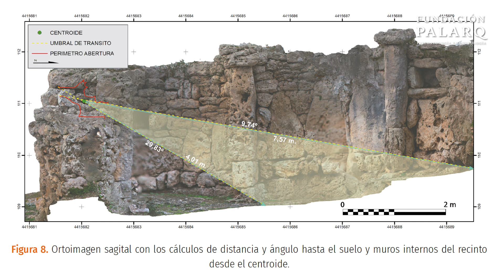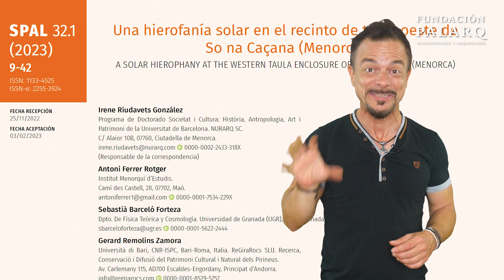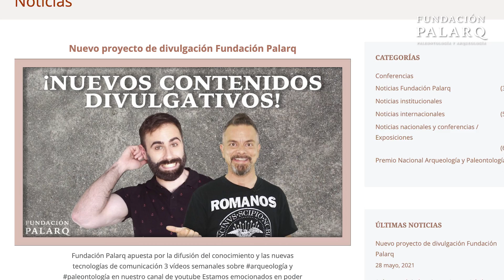Los Talayóticos y el Sol: Conexiones Celestiales de la Antigua Menorca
Explora los misterios de la antigua Menorca en este emocionante vídeo. Sumérgete en la fascinante interacción entre arquitectura ancestral y fenómenos celestiales mientras descubrimos cómo el sol invernal revela secretos de una civilización perdida. Exactamente, una hierofanía solar en el recinto de taula oeste del yacimiento de So na Caçana. Acompáñanos en un viaje a través del tiempo, donde la arqueología y la astronomía se entrelazan para desvelar los enigmas del pasado.